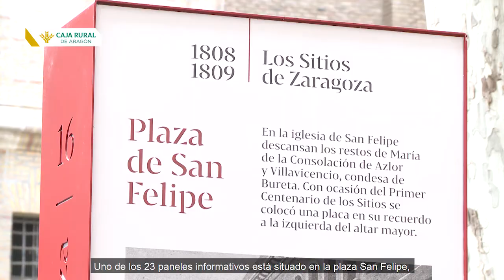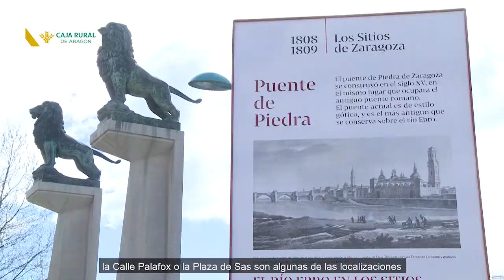Zaragoza renueva los hitos de Los Sitios que se instalaron por el bicentenario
El Ayuntamiento de Zaragoza, en colaboración con la Caja Rural de Aragón, va a renovar los hitos que, con motivo de la conmemoración del Bicentenario de Los Sitios de Zaragoza, instaló la Fundación 2008 en distintos puntos de la ciudad, donde tuvieron lugar significativos episodios bélicos desarrollados en los años 1808 y 1809.

Caja Rural de Aragón es la primera cooperativa aragonesa de crédito.